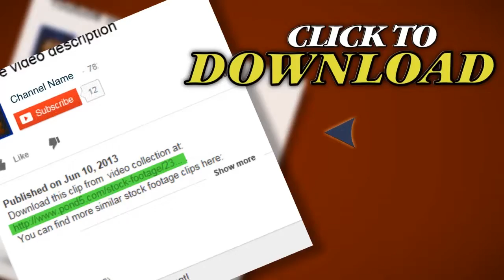Prayer Wheels In Tagong, China. Stock Footage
Thank you for visiting our page Prayer Wheels In Tagong, China. Stock Footage"